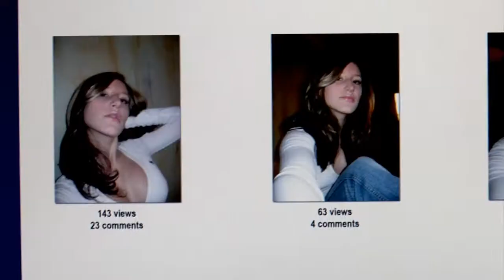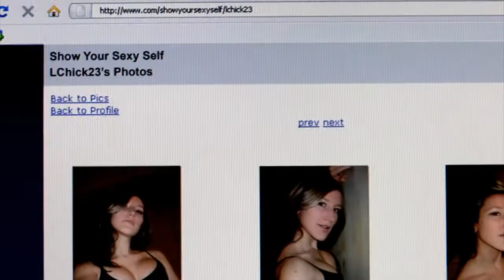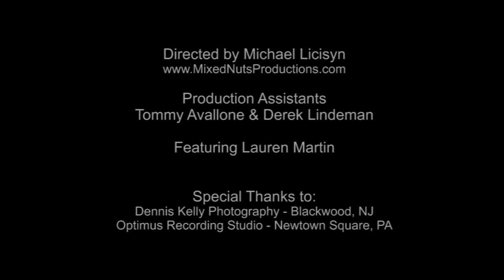Divers Lust - "Saturday (Feelin' Blue)"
Music Video for Philadelphia area band, Divers Lust.

Divers Lust
"Saturday (Feelin' Blue)"
Cherry Pop
Director: Michael Licisyn
Laoface Records

Shot in Blackwood NJ and Newtown Square, PA

Shot with the Panasonic HVX200.